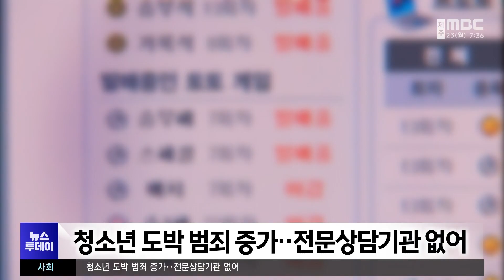청소년 도박 범죄 증가‥전문상담기관 없어